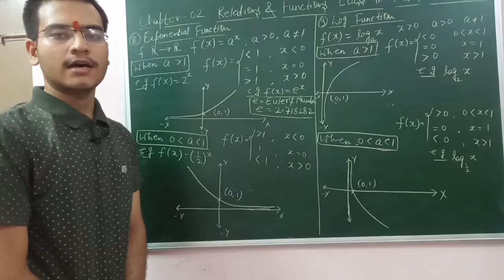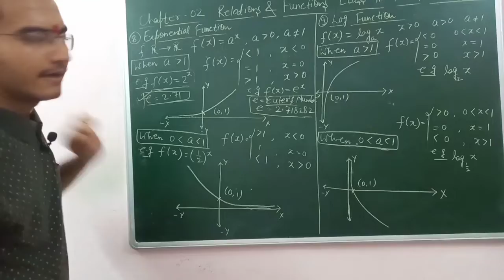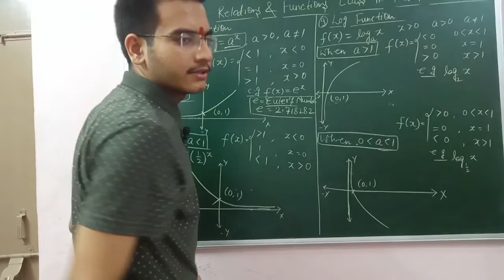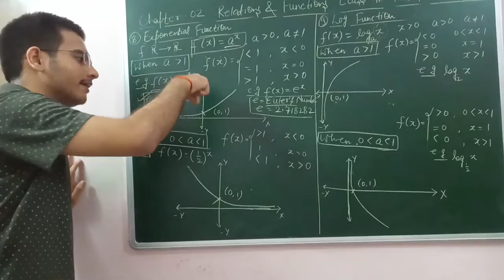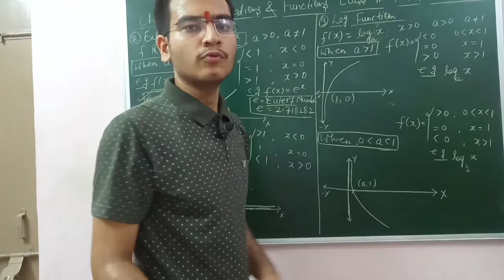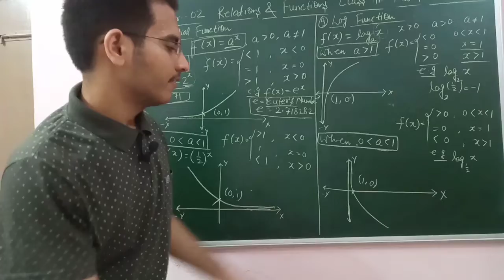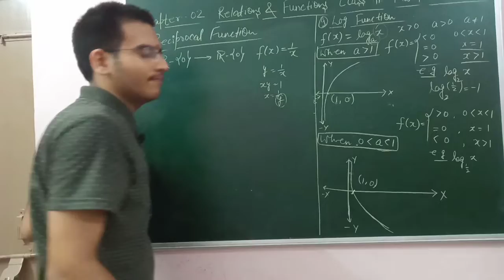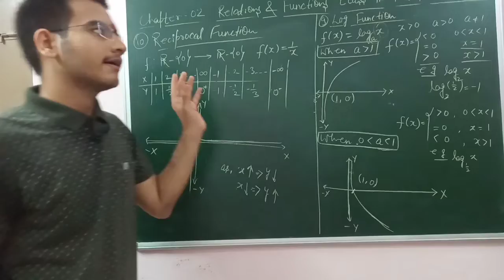L-8 Relations & Functions | Exponential, Log & Reciprocal Functions | Class 11th/JEE/NDA Maths